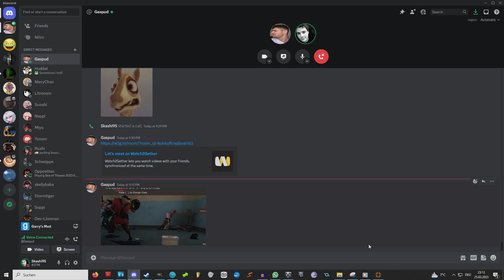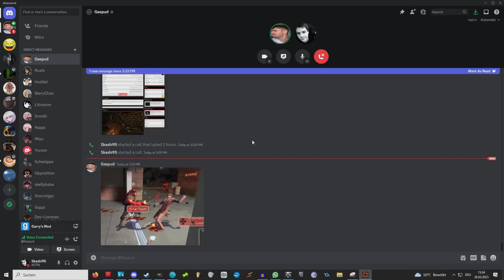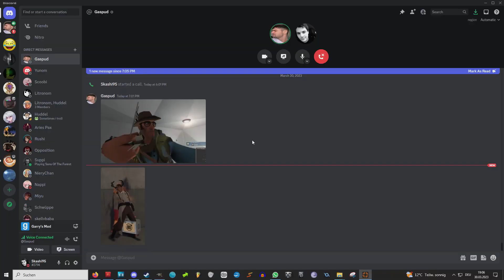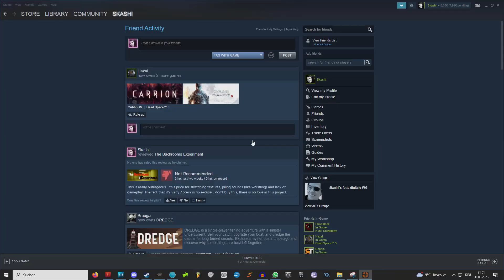Team Fortress 2 aber es veschlechtert die Entgiftung meiner Leber.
Wenn ich TF2 spiele, bin ichn asozialer Boomer.
Blame Andy, der ist ein schlechter Einfluss für mich.
XOXO